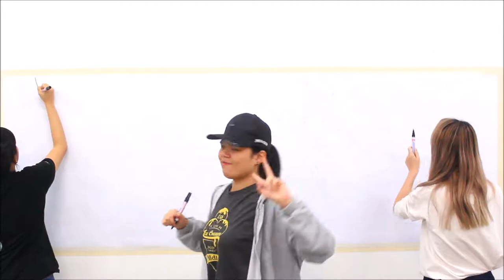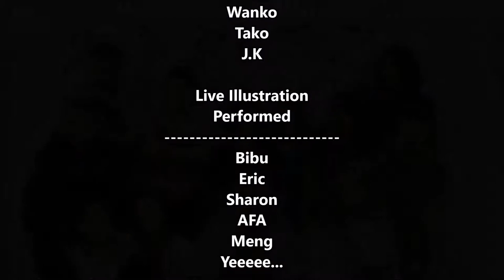Independence Day 2017 Project by Dasein Illustration Students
Illustration titled "They, who crafted Malaysia" by DIL163 students.

Completion Time: 5 Hours 30+ Minutes

Equipment: Marker Pen

Location: Dasein Academy of Art, Malaysia

Inspired by the drawing style of Master Kim Jung Gi, this video, as a group assignment, features the speed drawing and illustration to pay tribute to the prime ministers of Malaysia who have built and lead the nation to progress since the independence of Malaysia.